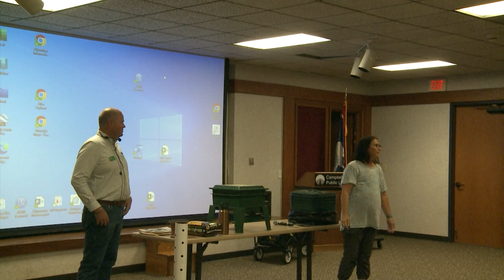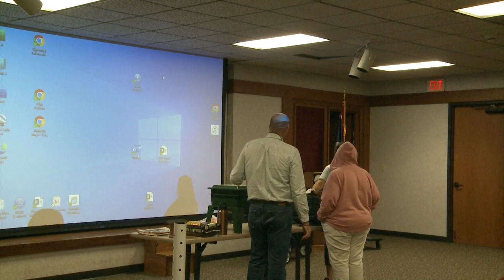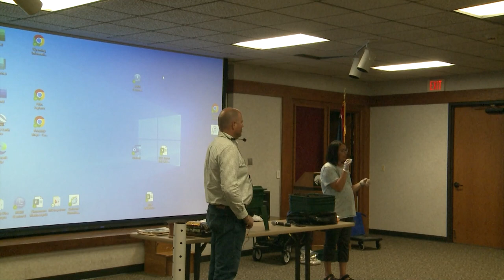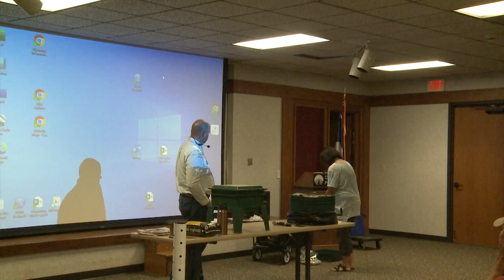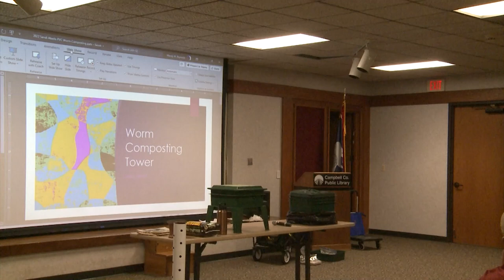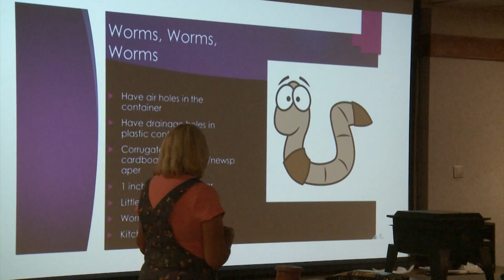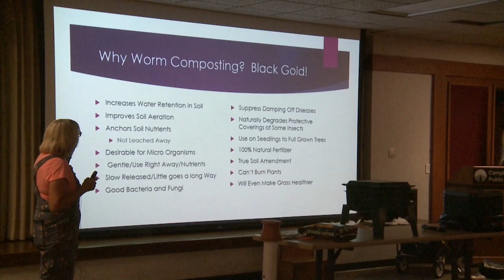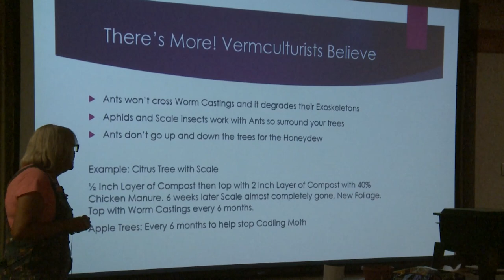Campbell County Master Gardeners present Vermicomposting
Oh my! We love our worms! We are taking you on a tour of our worm farms and sharing all the in's and out's of having your very own worm farm. We are also sharing information on Worm Tubes! These tubes are super cool and everyone will want one!